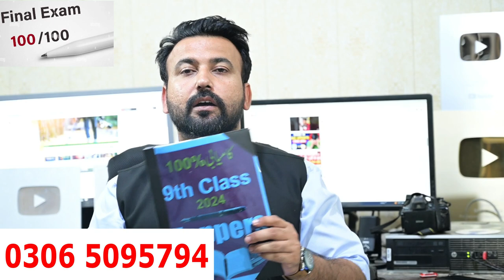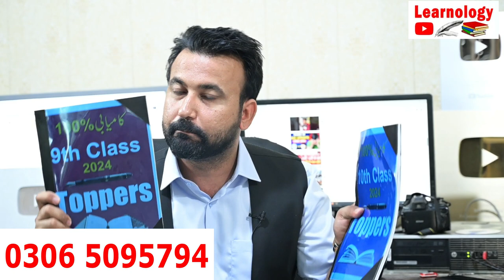2024 Board Exam😍Good News | 2024 Board Exam 9th Class 2024 | 10th Class 2024 Exam Date 2024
GOOD NEWS 😱 2024 Board Exam 9th Class 2024 | 10th Class 2024 Exam Date 2024 | 2024 Papers News#class10exam2024
Paper Pattern 2024 Board Exam 9th Class  2024 | 10th Class 2024 Exam Date 2024 | 2024 Papers News
BOARD EXAM 2024 😱 9TH CLASS 10TH CLASS BOARD PAPER 2024 LATEST NEWS- EXAM 2024
2024 Board Exam Date 9th Class Exam 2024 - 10th Class Board Exam 2024 | Board Paper 2024 News
9th Class Board Exam 2024 | Board Paper 2024 9th Class
Exams News 2024 | 9th Class exams 2024 | 9th Class exams 2024 | Result 2023
Date Sheet 2024 Exam | 9th,10th,11th & 12th exam policy 2024 | Board Exam 2024 Date | 2024 Exam News 9th Class Result 2024 Matric result 9th Class Board Exam 2024 | Board Paper 2024 9th Class
2024
Punjab Board Exam Date 2024
SLO'S Base Exam 2024
9th,10th,11th & 12th exam policy 2024
smart syllabus 2024
improvement policy 2024
9th class exam 2024
10th class exam date 2024
11th class exam 2024
12th class exam date 2024
Date Sheet of 12th class 2024
9th class Date Sheet 2024
12th class Date Sheet 2024
11th class Date Sheet 2024
10th class Date Sheet 2024
Date Sheet of 9th class 2024
11th class date sheet 2024
9th date sheet 2024
10th exams 2024 date sheet
date sheet lahore board 2024 9th class
10th class date sheet 2024
2nd year date sheet 2024
2024 ka board exam kab hoga
boardexam2024 Board Exam 2024 | Exam 2024 News | Date Sheet 2024 | Examination Paper 2024 | 9th ,10th,11th 12th

9th class board exam 2024
9th class date sheet 2024 punjab board
date sheet of 9th class 2024 rawalpindi board
date sheet of 9th class 2024 science group
latest news about 9th class exams 2024
date sheet of 9th class 2024 lahore board science group
new date sheet of 9th class 2024 cancelled papers